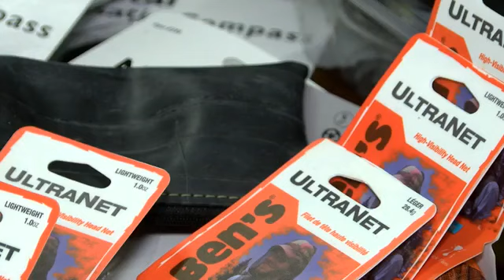Eugene man gets brand new RV after original is destroyed by arson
Community members donated a new RV and camping equipment to small business owner Elliot Morgan.